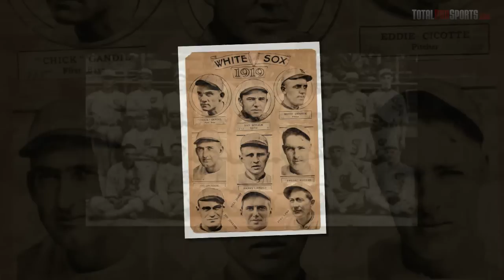15 Dumbest Things Athletes Have Done Off the Field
What is the dumbest thing you have seen an athlete do on the field?